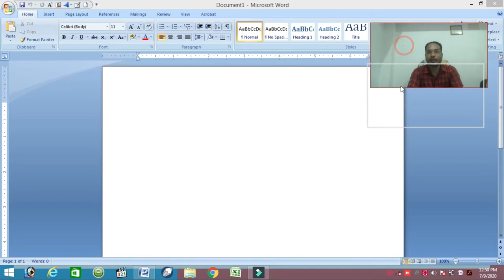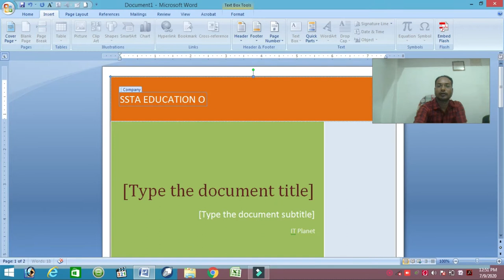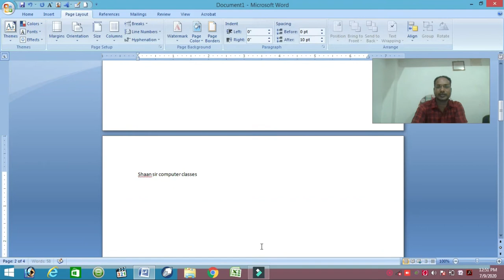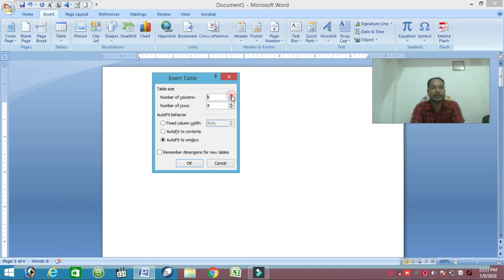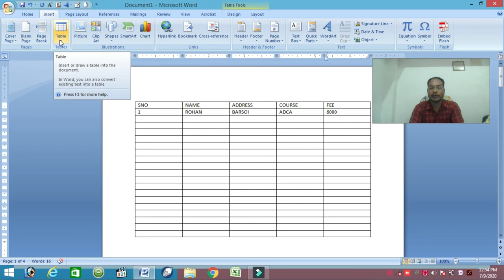SHAAN SIR , MS Word Cover Page Templatesएमएस वर्ड में टेबल कैसे बनाएं?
एमएस वर्ड में टेबल कैसे बनाएं? (how to create table in ms word in hindi) SIR , Web results MS Word Cover Page Templates
Microsoft Word editable cover page templates for various categories